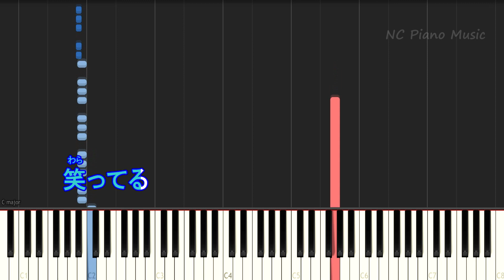【カラオケガイドなし】いつもの風景 / 斉藤 和義 (アニメ「ちびまる子ちゃん」エンディング主題歌)【歌詞付きフル full】簡単ピアノ演奏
【超絶ピアノ】【カラオケ歌詞+ガイドあり】【カラオケ歌詞+ガイドなし】の3種類があります。